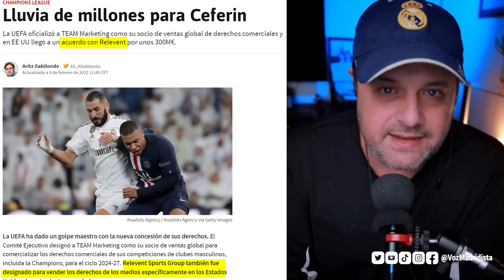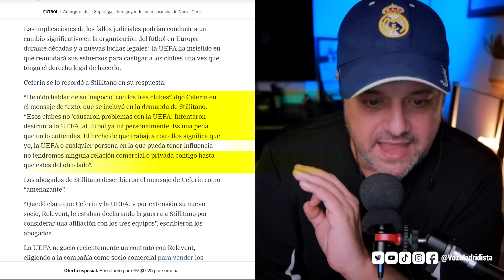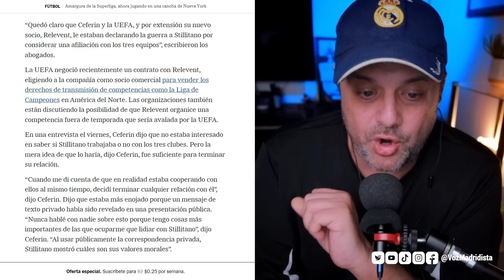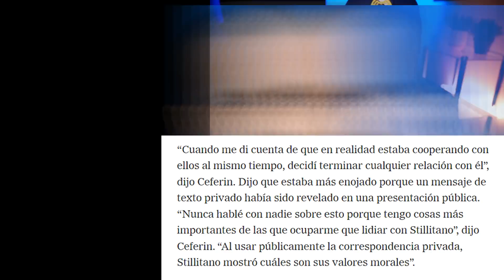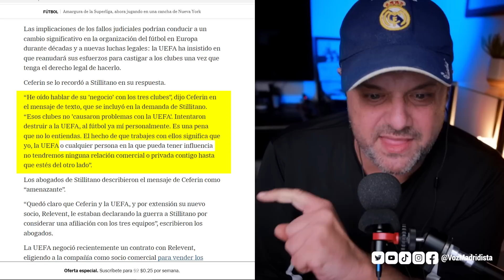🔥ATENCIÓN🔥CON ESTO VAMOS A GANAR EL JUICIO SUPERLIGA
Un juicio laboral en New York revela amenazas de Ceferin que podrían constituir la prueba definitiva de las prácticas MAFIOSAS del Presidente de la UEFA